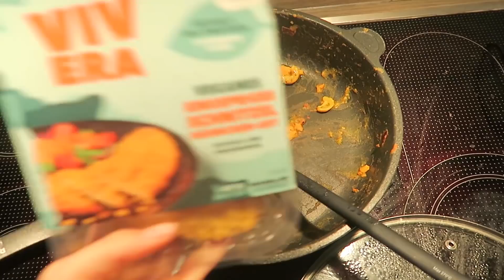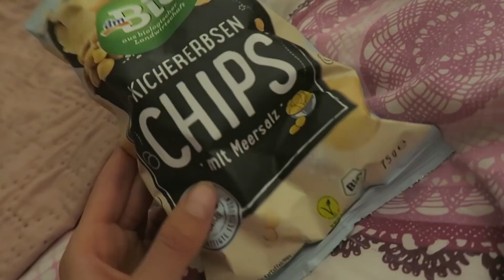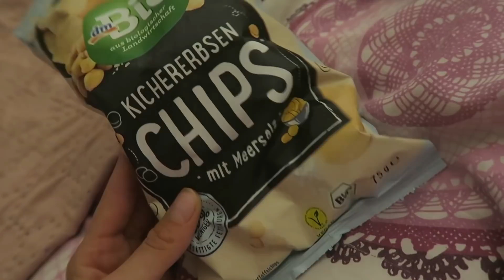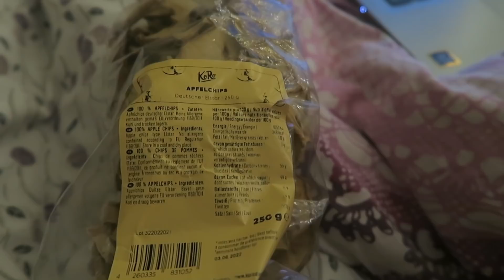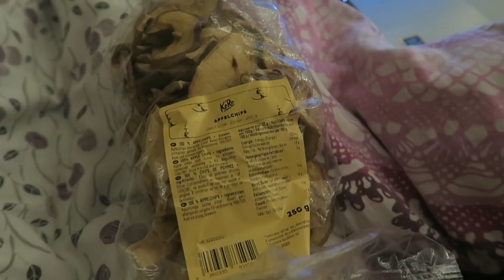REALISTIC FOOD DIARY 😋🍝🍫 DAS esse ich WIRKLICH (ESSEN OHNE VERZICHT)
Heeeey Leute,

heute gibt es wieder ein weekly Food Diary, hehe.
Habe euch wieder 4 Tage lang durch meine Ernährung mitgenommen und hoffe euch mit einigen neuen Gerichten und Sweets zu inspirieren und euch damit Hunger gemacht habe, hehe.

Vergesst nicht, das Leben ist zu kurz, um sich Dinge zu verbieten in jeglicher Hinsicht, aber besonders hier auf ungesundes bezogen! Ihr verdient alles, worauf ihr Lust habt und schränkt euch bitte nicht selbst ein!
Natürlich auf die Masse achten, aber nichts spricht gegen nen Schokoriegel a day, hehe.

Außerdem seid ihr (und das ist noch untertrieben) der HAMMER!
Wir haben die 8K geknackt AHHHHHHHHH!
ich danke euch für euren heftigen und so süßen Support! i love uuu

Seeee youuu sooon!

Hier geht es zu meinen  Koro all time fave Produkten (won't regret it, hehe):
mit meinem Code SOPHIEALICE spart ihr 5% dazu :)